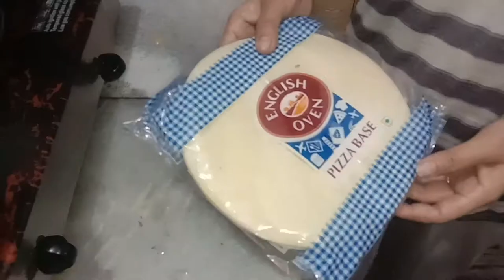पिज़्ज़ा कैसे बनाए | how to get make pizza at home | easily make with my food kitchen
My food kitchen

Pizza a popular american food and one that is made regularly in many Indian houses. Chee's pizza can be made like a oven which is made with chocolate,milk and sugar . It’s filling, nutritious, and makes a hearty meal for any time of the day.

On of the best cake i had was in delhi. I was in Jaipur to try delhi street food and i just loved the kachori with chutney along with milkshake which I ate in the main market.

This simple dessert recipe is inspired by the street food of India and can be made at home. You can serve chocolate milkshake for breakfast or as an all day snack.
Fill the batter with your favorite vegetables to make your meal more nutritious, and serve as a quick breakfast, brunch, or even as a late-night snack. The recipe is super simple, just mix everything together and make the Besan Chilla Pancake. So, try this delicious and healthy savory Indian pancake, and let me know how you like it!

chocolate milkshake with my food kitchen

1. Sushi (Japan)
Sushi
Source
Prepared with vinegared rice and a wide range of ingredients including seafood, vegetables, and sometimes fruits. Sushi tastes best when served with wasabi, pickled ginger, and soy sauce. A popular garnish for this dish is Daikon radish. The type of fish in it defines a sushi's taste. However, the vinegared rice gives the dish a tangy taste overall. Tuna, eel, and Salmon tend to have a light flavour while octopus flavoured sushi is generally strong in taste.
2. Rendang, Indonesia
Rendang
Source
Often called "the world's most delicious dish," Rendang is prepared by simmering beef with coconut milk with a mixture of the best of spices including turmeric, garlic, lemongrass, ginger, chillies, and galangal. The dish is then stewed for a few hours which gives it a tender texture and exotic taste. The blast of flavours is surely one of the reasons why the dish is loved globally and is also one of the best dishes in the world. Easy to rustle up, this dish is often served at ceremonies or to honour guests.
3. Ramen, Japan
Ramen
Source
If not tried, you must have heard of Ramen at least once in your life. However, we are not talking about the packaged instant noodles. Ramen is a Japanese dish made of wheat noodles and served in the broth along with vegetables and meat. Ramen comes in several flavours, from tangy to spicy, depending on the flavour of the broth. Every region in Japan has it's own. Tonkotsu, a popular style of ramen includes pork bone broth and the miso ramen, another popular dish originated in Hokkaido.
4. Tom Yam Goong, Thailand
Tom Yam Goong
Source
A type of sour and hot Thai soup, Tom yam goong is prepared with shrimp along with a load of healthy herbs and spices?  lemongrass, lime, kaffir leaves, galangal, and red chili peppers to name a few. the soup plays around with a bit of all possible flavours? spicy, sour, salty and sweet. To add to its flavour, the soup is topped with coconut milk and cream. The dish is a local favourite all over Thailand.
5. Kebab, Turkey
Kebab
Source
A dish popular across the Middle East, Kebabs are originally from Turkey. They consist of ground meat or seafood, fruits, and vegetables in some cases and are cooked on a skewer with a big fire underneath, just like a barbeque on the grill. It is cooked with various accompanying ingredients including garlic, black pepper, and vegetable oil. Mutton or lambs are generally the traditional meats used in kebabs. Other recipes include beef, goat, fish, and chicken as well. This dish has a perfect blend of taste, ranging from tangy to spicy, making it one of the best dishes in the world.
6. Pho, Vietnam
Pho
Source
A simple yet an incredible dish, Pho (pronounced as 'fuh') is a Vietnamese dish made of rice noodles and meat (usually beef or chicken) served in broth and topped with herbs. The dish has got a great fragrance which lingers in the eater's head for a while. A popular street food item, Pho is flavourful yet balanced in nature. A perfect dish to have on a winter evening. You and this dish are certainly made "pho" each other.
7. Peking duck, China
Peking duck is a dish that finds its way to Beijing. The  for this dish are specially bred and slaughtered after 60 days and seasoned first , spring onion, and sweet bean sauce. The dish is cut in front of the diners  dishes in the world.